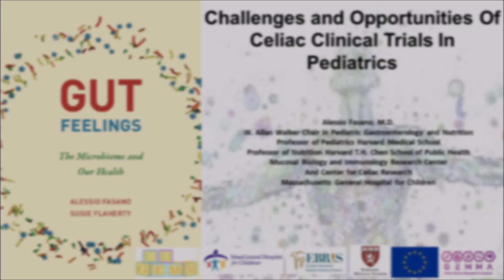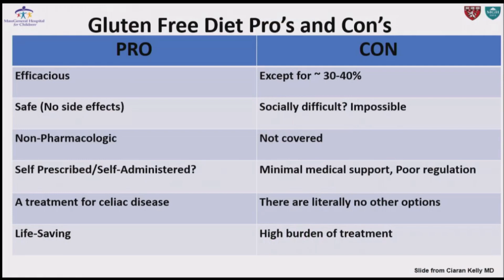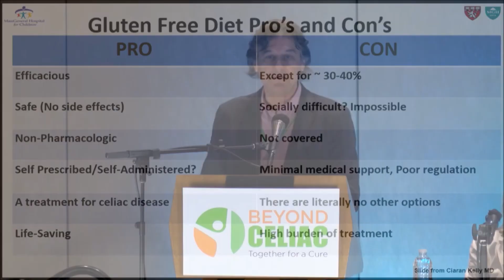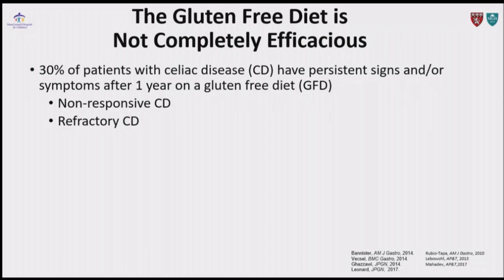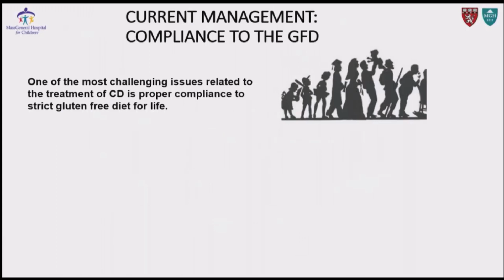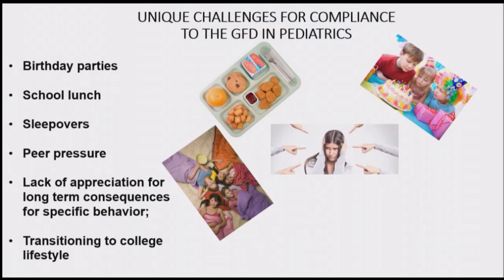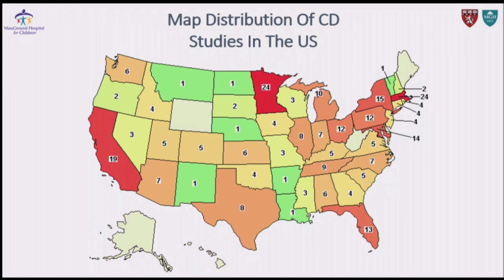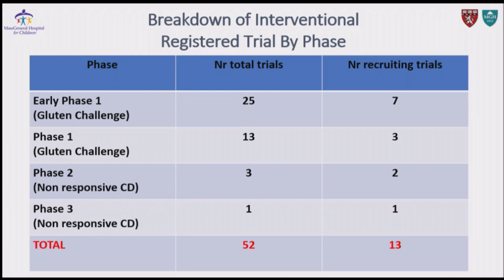Alessio Fasano, MD: Challenges and Opportunities Of Celiac Clinical Trials In Pediatrics